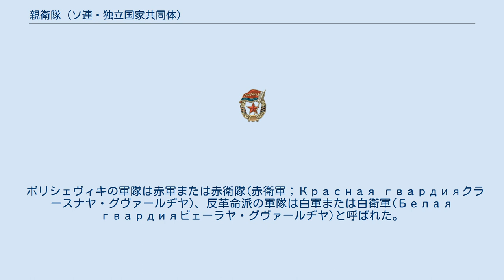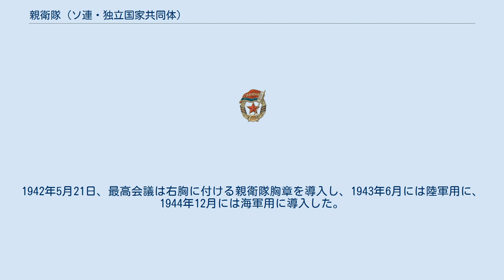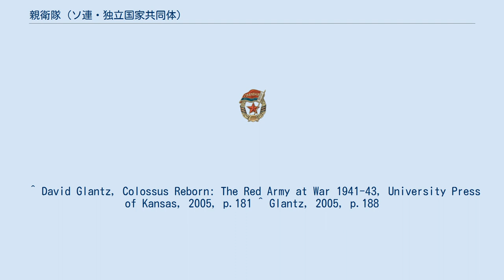親衛隊 (ソ連・独立国家共同体)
ベラルーシ親衛隊の部隊章 親衛隊(ロシア語:гвардияグヴァールヂヤ)、もしくは、親衛部隊(гвардейские частиグヴァルヂェーイスキイェ・チャースチ)は、ロシア帝国、ソビエト連邦のほか、ロシア連邦、ウクライナ、ベラルーシなど旧ソ連諸国におけるエリート部隊の名称である。
護衛隊、護衛部隊などとも訳される。
但し、ロシア帝国時代とロシア革命以降の親衛隊はまったく別の組織である。
ここでは主として革命以降の親衛隊を扱う。
 ※詳細はロシア帝国親衛隊を参照。
 1690年代に、ピョートル大帝により、ロシア皇帝親衛部隊(лейб-гвардия)が創設された。
20世紀の初めには、親衛部隊は13個歩兵連隊、4個狙撃兵連隊、14個騎兵連隊及び他の部隊から構成され、1918年に廃止された。
 ボリシェヴィキの軍隊は赤軍または赤衛隊(赤衛軍；Красная гвардияクラースナヤ・グヴァールヂヤ)、反革命派の軍隊は白軍または白衛軍(Белая гвардияビェーラヤ・グヴァールヂヤ)と呼ばれた。
この他にも、パルチザンの緑軍、アナーキストの黒衛軍(黒軍)があり、ポーランド軍は青衛軍(青軍)と呼ばれた。
 のち、ソ連の軍隊の正式名称は赤軍（労農赤軍）となり、赤衛軍という呼称は正式には使用されなくなった。
 ソビエト親衛隊の部隊章 ソビエト親衛隊(Советская Гвардия)は、ナチス・ドイツの親衛隊とは異なり、既存の赤軍またはソビエト連邦軍の部隊のうち、第二次世界大戦の祖国防衛の戦いにおいて顕著な戦功を挙げたものに付与された名誉称号である。
訳語としてはソビエトを訳さずに「親衛」とのみ表記される場合が多い。
 この称号はエリニャ攻勢の戦功に対して、ソビエト連邦軍最高総司令部の決定で国防人民委員令第308号により、1941年9月に最初に付与された。
1942年5月からは個人にも称号「親衛」が授与され、例えば、ミロシニチェンコ親衛中尉というようにその階級に冠された。
 第100、127、153、161狙撃師団がそれぞれ、第1、2、3、4親衛狙撃師団へと称号が冠された。
また、1941年11月18日には第316狙撃師団が第8親衛狙撃師団に変更された。
 1941年12月31日までに、第107、120、64、316、78、52狙撃師団がそれぞれ、第5から第10親衛狙撃師団へと変更された。
そして、1943年12月に20個の旅団が第11から16親衛狙撃師団に改称された。
 スターリングラード攻防戦で最後までスターリングラードを守り抜いたワシーリー・チュイコフ中将の率いたスターリングラード方面軍第62軍は特段の戦功故に第8親衛軍と改名され、その栄誉が称えられた (Soviet 8th Guards Army) 。
ワシーリー・チュイコフはベルリンの戦いにおいてもベルリン防衛司令官ヴァイトリング大将が降伏交渉相手とした将軍としても有名である。
 「親衛」の称号を付与された部隊は、ソビエト最高会議幹部会の決定により特別の親衛徽章を受けた。
1942年5月21日、最高会議は右胸に付ける親衛隊胸章を導入し、1943年6月には陸軍用に、1944年12月には海軍用に導入した。
また、部隊の装備や将兵の待遇においても優遇された。
 第二次世界大戦後、多数の「親衛」を冠した歴戦の精鋭部隊が東ドイツなど東ヨーロッパに駐留した。
 1991年のソビエト連邦の崩壊により各共和国は独立したが、親衛隊という軍事組織は各国の軍隊に受け継がれた。
 ロシア連邦軍は、例として次の親衛部隊を配備している。
 カザフスタンでは、親衛部隊は共和国親衛隊として別組織へ改変された。
共和国親衛隊は大統領宮殿の警備、大統領警護及び国家式典時等における儀仗部隊の役割をもっている。
 キルギス共和国では、アスカル・アカエフ大統領の親衛隊として国家親衛隊が組織された。
大統領警護及び国家式典時等における儀仗部隊の役割の外、特殊部隊を有し、実戦にも投入されている。
 ^ 他に「既存の軍と並立・対立する党と独裁者の私兵」というナチス・ドイツの親衛隊的な組織として、NKVDが存在した。
 ^ David Glantz, Colossus Reborn: The Red Army at War 1941-43, University Press of Kansas, 2005, p.181 ^ Glantz, 2005, p.188